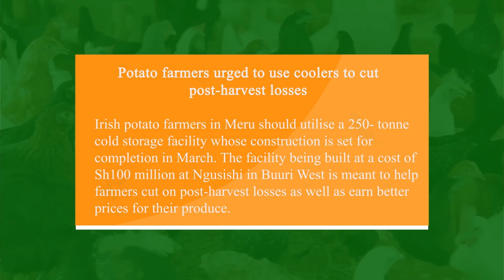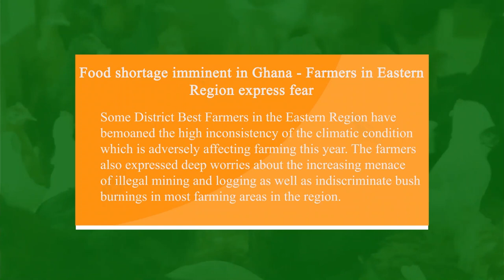Types Of Fish Farming in Ghana? Interview On Man-made Pond Fish Farming.